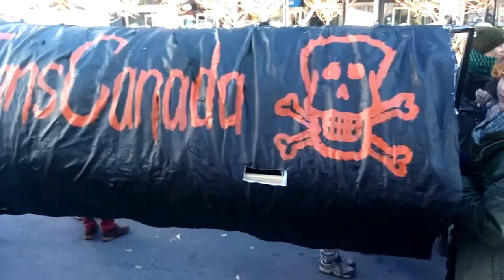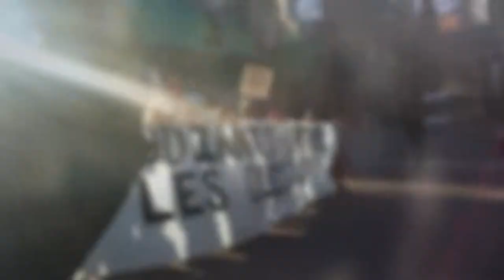Montreal protest against fossil fuel projects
Battery died for the last speech at Square Victoria. :(